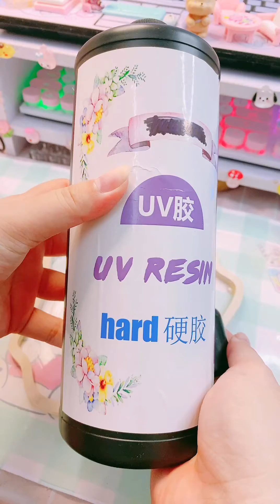Tất tần tật về các loại resin epoxy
Thông tin về các loại resin epoxy
Xem ngay Keo Resin UV hãng Junesix với giá ₫45.000 - ₫71.000. Mua ngay trên Shopee!

Xem ngay Keo AB Epoxy Resin 3:1 Hàn Quốc tự tan bọt sau 20 phút pha, trong suốt , chịu nhiệt tốt, độ cứng cao với giá ₫125.000 - ₫265.000. Mua ngay trên Shopee!